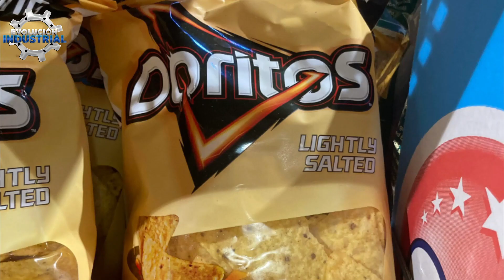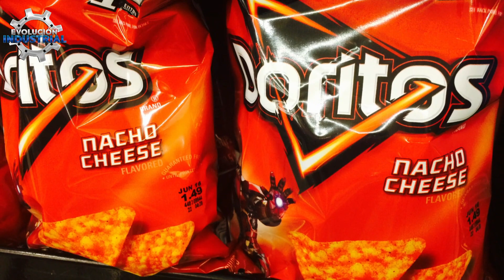COMO se HACEN Los Doritos 🌽| ¡No Vas A Creer Lo Que Sucede Durante Este Proceso!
¿Quieres saber cómo se hacen los Doritos? ¡Mira este episodio y aprende exactamente cómo se hacen los Doritos!

¡Bienvenido a Evolución Industrial, el destino definitivo para todo lo relacionado con "Cómo se hace"! Te ofrecemos una exclusiva mirada detrás de escena al fascinante mundo de la tecnología y la ingeniería, mostrando los complejos procesos y maquinaria que se utilizan para crear los dispositivos que usamos todos los días.

Desde smartphones hasta aviones, nuestros videos se adentran en el funcionamiento interno de estas maravillas modernas, revelando el ingenio y la innovación que impulsan el progreso tecnológico. Cada episodio está meticulosamente investigado y producido para brindarte una experiencia inmersiva e informativa.

Únete a nosotros mientras exploramos las técnicas y tecnologías de vanguardia que impulsan nuestro mundo, y descubre las increíbles mentes detrás de estas increíbles hazañas de ingeniería. Ya seas un entusiasta de la tecnología o simplemente tengas curiosidad por la ciencia detrás de los gadgets que usamos, Evolución Industrial tiene algo para todos.

Así que, siéntate, relájate y disfruta del viaje mientras te llevamos a través del fascinante mundo de la tecnología y la innovación.